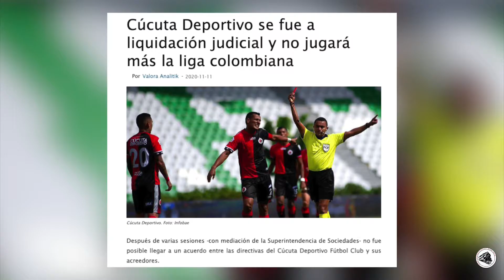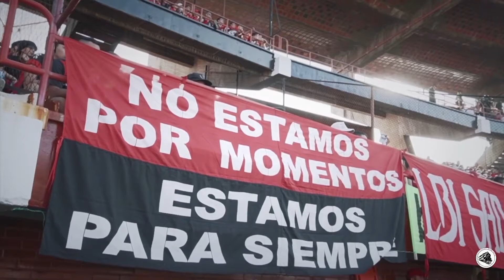Ser del Cúcuta Deportivo es ser pasional: así sueña ‘Pulpito’ con volver a la A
VÍA: ASI ES CÚCUTA.COM